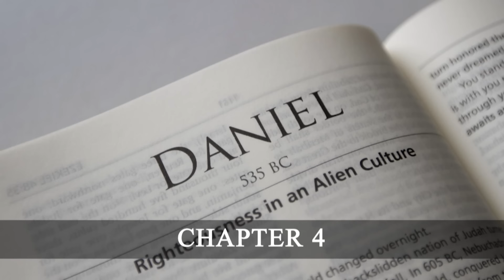Introduction to Daniel chapter 4 | Daniel's dreams | S3 EP-08 | Shubhsandesh TV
दानिय्येल अध्याय 4 का परिचय | दानिय्येल का दर्शन | S3 EP-08 | शुभसंदेश टीवी

Daniel 4, the fourth chapter of the Bible's Book of Daniel, is presented in the form of a letter from King Nebuchadnezzar II in which he learns a lesson about God's sovereignty, "who is able to bring low those who walk in pride. Watch this video and be blessed!